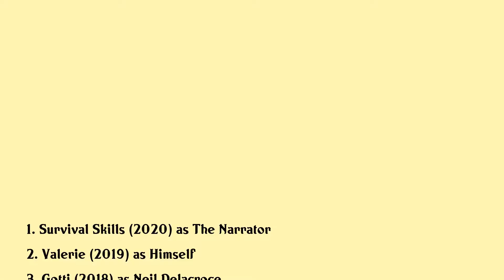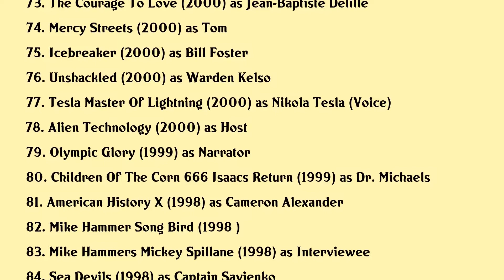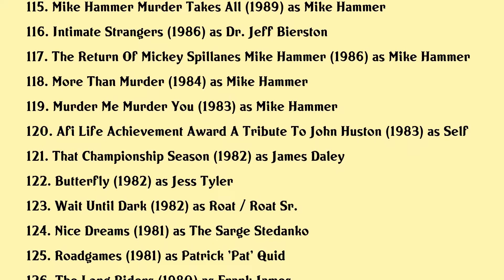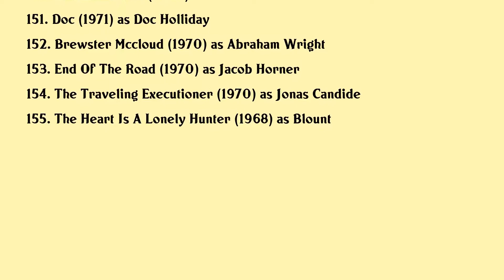Stacy Keach Movies list Stacy Keach| Filmography of Stacy Keach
Stacy Keach Full Movies List Filmography of Stacy Keach

Latest movies of Stacy Keach are:

1. Survival Skills
2. Valerie
3. Gotti
4. Periphery
5. Girlfriends Day
6. Habit Armour
7. Must See Tv An All Star Tribute To James Burrows
8. Cell
9. Gold
10. Cop Stories The Making Of Richard Fleischers The New Centurions
11. Truth
12. Sam
13. Fifty Shades Of Erotica
14. Father Rupert Mayer
15. Sin City A Dame To Kill For
16. Planes Fire Rescue
17. If I Stay
18. Planes Vitaminamulch Air Spectacular
19. Nebraska
20. Planes

Complete list of movies acted by Stacy Keach are in this video.

Please Comment down your favorite movie of Stacy Keach